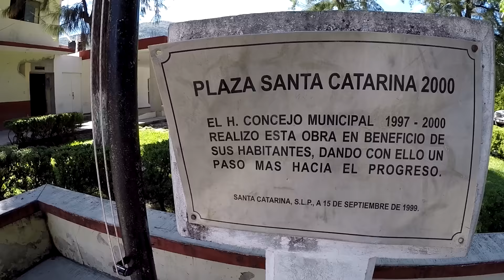Santa Catarina | Descubre San Luis Potosí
Comenzamos la Segunda Temporada de Descubre SLP en uno de los municipios mas desconocidos pero con gran riqueza natural de San Luis Potosí, estoy hablando del bello municipio de Santa Catarina en la Zona Media Potosina el cual colinda con la Huasteca Potosina y la Sierra Gorda de Querétaro. Descubre este encantador y misterioso municipio.